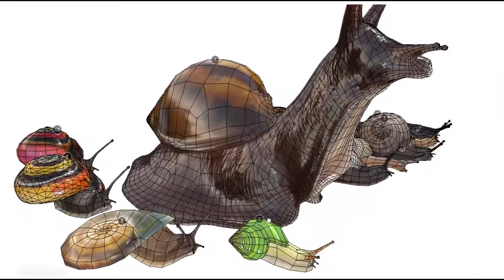snails Model 3d for c4d